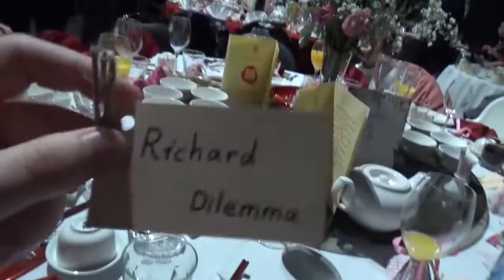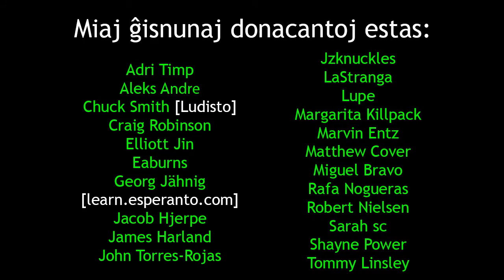Evildea at a Wedding AGAIN | Evildea DENOVE ĉe nupto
en: In this film, I head to another wedding, cause some chaos and give a speech in Chinese.
eo: En ĉi tiu filmeto, mi denove iras al nupto, kaŭzas ĥaoson kaj prelegas ĉinlingve..